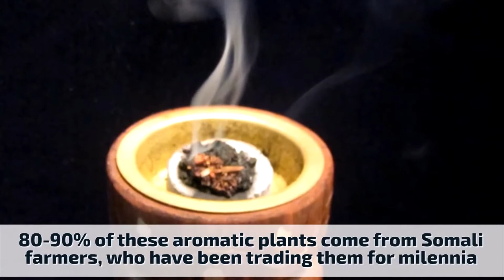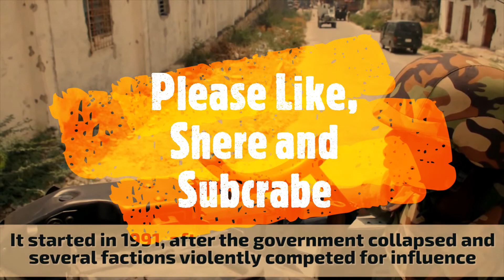7 Shey oo Aad Ka Ogeyn Somalia ( 7 Facts you never knew Somalia ) .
This is a channel that helps you care for poverty and makes you feel that you want to help the ones in need
Everything used in this video is copyrighted if used by another owner.